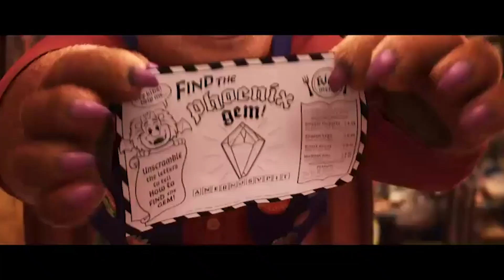ONWARD Clip "The Manticore" (2020) Pixar Animated Movie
Check out this official clip for Onward starring Octavia Spencer!

Directed by Ben Cookson
Starring Tom Holland, Chris Pratt, Octavia Spencer
In theaters 6 March, 2020

Two teenage elf brothers, Ian and Barley Lightfoot, go on an journey to discover if there is still a little magic left out there in order to spend one last day with their father, who died when they were too young to remember him.